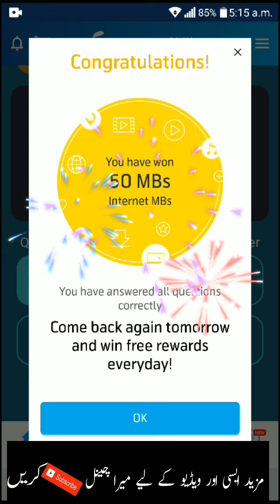26 May 2020 | 26 May Question and Answers | My Telenor Today Questions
my telenor,
26 May 2020 my telenor
26 May 2020 my telenor answers
26 May 2020 my telenor app
26  May 2020 telenor
26 telenor,
26 May-20,
26 May 2020 telenor answers
26 May answer
26 May answers
26  May my telenor
26 May my telenor answers
26 May my telenor app
26 May my telenor app questions
26 May my telenor question
26  May my telenor questions
26  May question
26  May question answer,
26 May questions
26  May telenor,
26 May telenor answer
26  May telenor answers
26  May telenor question,
26  May telenor question answer
26  May telenor questions,
26 May telenor questions and answers,
26  May telenor quiz,
26  May telenor quiz answers
answer my telenor app
answers of my telenor app today
daily telenor question
my telenor 26 May
my telenor app 26 May
my telenor skill today,
my telenor today questions 26 May
my telenor today questions 26  May 2020,
question answer
telenor
telenor 26 May,
telenor 26 May 2020
telenor answer,
telenor answers
telenor answers today
telenor app
telenor question
telenor question May 2020
telenor questions,
telenor questions 26 May 2020,
telenor questions today 26 May
telenor questions today 26 May 2020
telenor quiz
telenor skill
telenor skills
telenor today
test your skills 26
26 May
test your skills my telenor 26 May
today question,
today questions
today telenor
today telenor questions 26 May